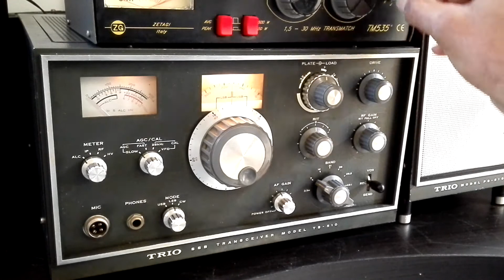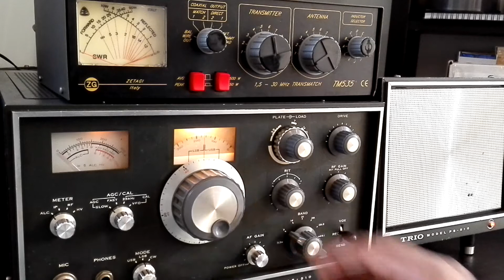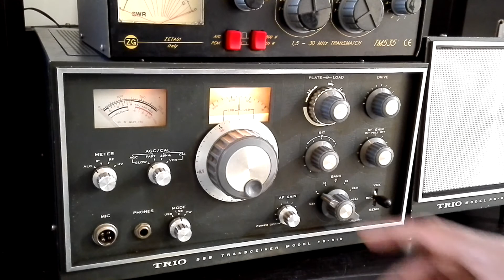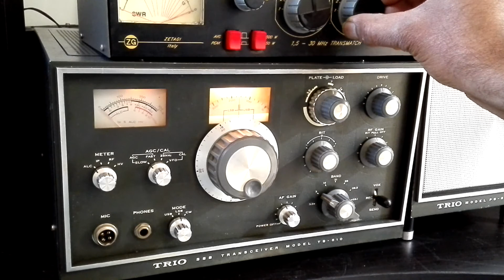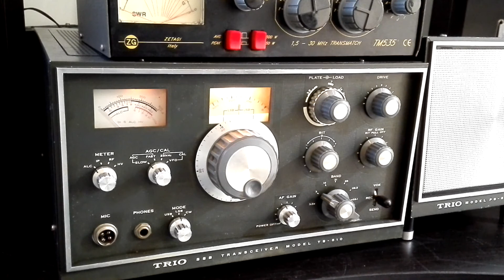Kenwood Trio TS 510 - The Best HF Amateur Band Tube Type Transceiver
Hi there this PD2AHQ from The Hague, Netherlands with the video revealing the reception of Kenwood Trio TS 510 the best HF Amateur Band Tube Type Transceiver.
Specification:
Type:         Amateur HF transceiver
Frequency:  10-80 m
Mode:        AM/SSB/CW
Power output: 15-80 m: 160 W (input) 10 m: 120 W (input)
Sensitivity: 15-80 m: better than 0.5 uV (10 dB S/N)10 m: better than 1.5 uV (10 dB S/N)
Selectivity: 1.2 KHz (-6 dB), 2.4 KHz (-60 dB)
Image rejection:  50 dB
Impedance: 50-75 ohms, SO-239
Dimensions (W*H*D): 330*215*345 mm
Weight: 9.5 Kg
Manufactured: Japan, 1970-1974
Reception quality is superb and transmission will get you 59 reports all the times from this vintage tube type transceiver. You won’t need heating system in the shack in the winter due the heat produces by the tubes.